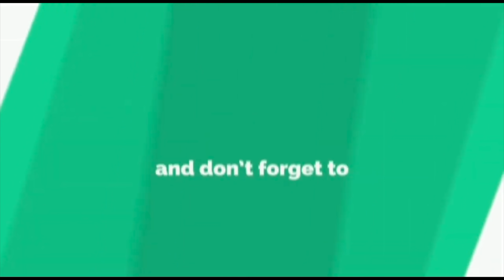Lost Life || AK MAJRIYA || PRIYA CHAUDHARY || TARUN PANCHAL || Latest Haryanvi Song 2020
Alka Music Hit

Song : Lost Life

Singer : TARUN PANCHAL

Artist : PRIYA CHAUDHARY &   AK MAJRIYA (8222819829)

Writer : SANJAY BIGOWA

MEKUP : SAGAR

DOP : SK RAO

EDIT : DR DEVSARIYA

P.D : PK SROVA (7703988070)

DIRECTOR || BIGOWA AAL ( BABA)

Alka Music,Alka Music Official,